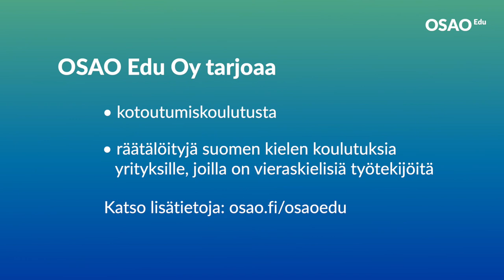OSAO Edu Oy:n kielikoulutukset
OSAO Edu Oy on täydennyskoulutuksen moniosaaja. Tarjoamme monipuolisia ja laadukkaita täydennyskoulutuspalveluja henkilö- ja yritysasiakkaille sekä julkisen sektorin toimijoille. OSAO Edu Oy tarjoaa esimerkiksi räätälöityjä suomen kielen koulutuksia yrityksille, joilla on vieraskielisiä työtekijöitä. Lisäksi järjestämme muun muassa kotoutumiskoulutusta.

Palvelutarjonnastamme löytyy nopeasti laadukas ratkaisu kaikkiin yrityksesi, organisaatiosi tai tarvitsemiisi koulutustarpeisiin. Olemme luotettava yhteistyökumppani kotimaassa ja kansainvälisesti.

OSAO Edu Oy kuuluu Koulutuskuntayhtymä OSAOn konserniin.